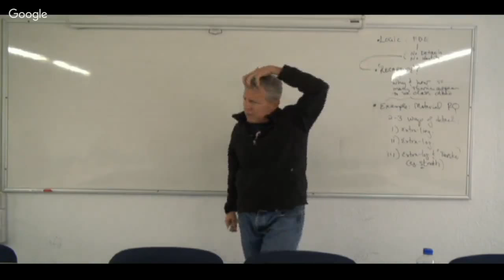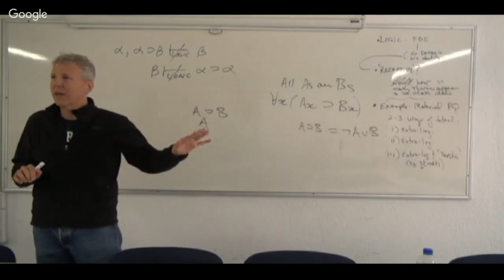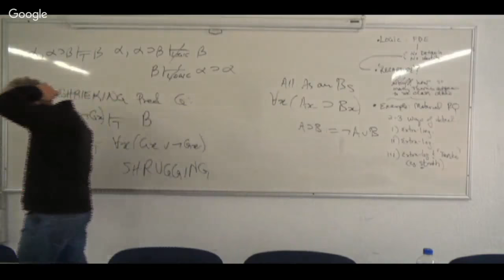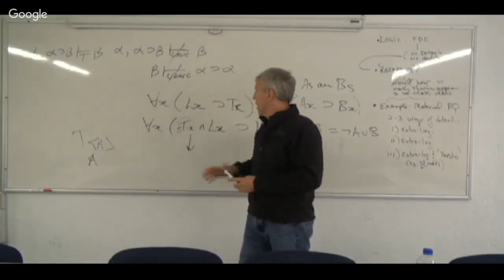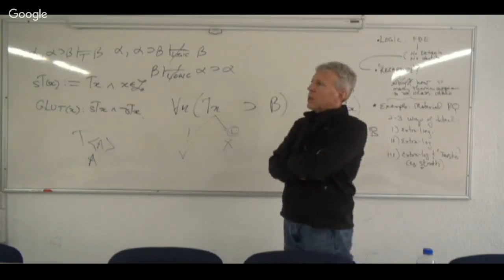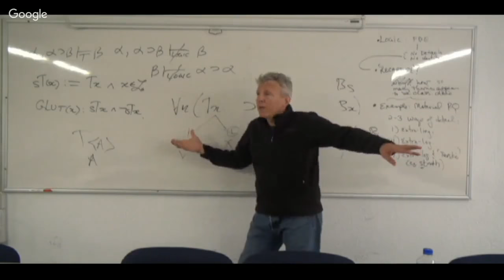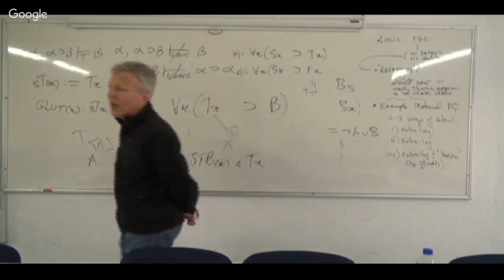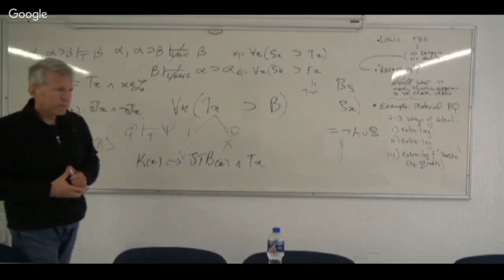Liars, Curries and Beyond (7)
"Gluts in a field of gaps: arguments for gluts when logic itself doesn't force them"
Jc Beall (University of Connecticut)
Modera: María del Rosario Martínez-Ordaz